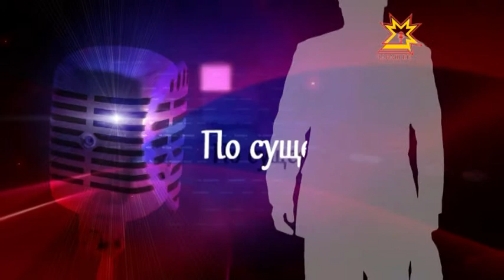По существу. Выпуск 12.09.2014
Александр Зарецкий, президент ЗАО "Страховая компания МетЛайф"